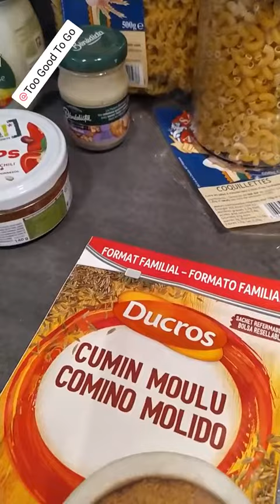Découverte du colis n°24 de TOO GOOD TO GO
J’ai commandé un second colis anti gaspi @TooGoodToGoFrance et cette fois-ci c’est le “Colis surprise n°24”.

Toujours 19.99€ et 20 produits pour celui-ci :
- 2x Volvic fraise
- Rooibos ice-tea
- 2x purée de pommes
- Infusion mangue
- Infusion hibiscus
- Cerneaux de noix
- Lait de coco
- Gaufrette chocolat
- Cumin moulu
- Pâte de wasabi
- Extrait naturel d’amande
- Dip poivron
- Mayonnaise au citron
- Sauce à la truffe
- Torsades
- Coquillettes
- Snack à la pêche
- Fruits au sirop et graines de chia

La date est dépassée pour certains mais ce sont des produits qui se conservent sans problème.

Encore une fois je suis satisfaite de ce que j’ai trouvé dans ce colis, même si j’ai dû transvaser un paquet de pâtes percé.